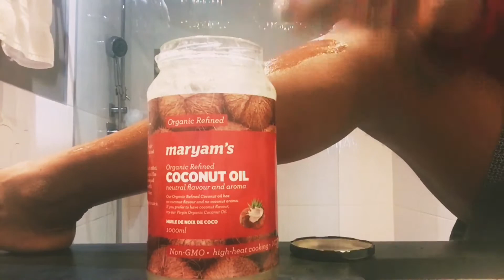Second Chance Challenge. Nominated by She Shaves With Jill || WWWS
Thank you so much She Shaves With Jill for the nomination. This was a fun video, although shaving with boring products. Don't get it twisted that I didn't enjoy the shave, I did, but would I use these products again, heck no.